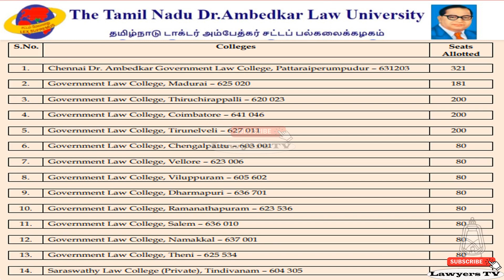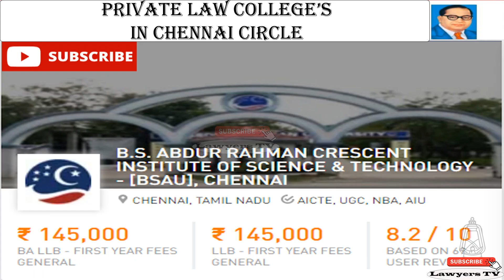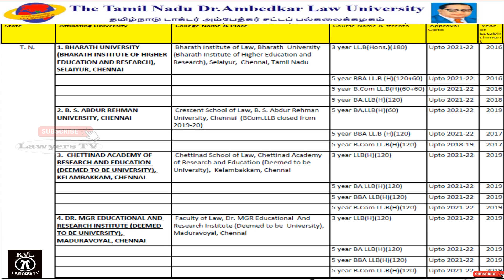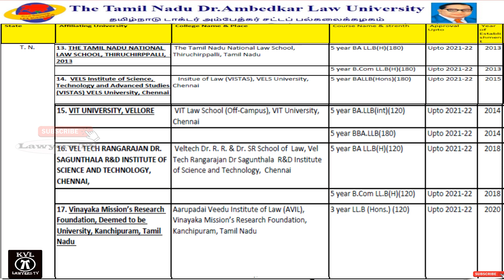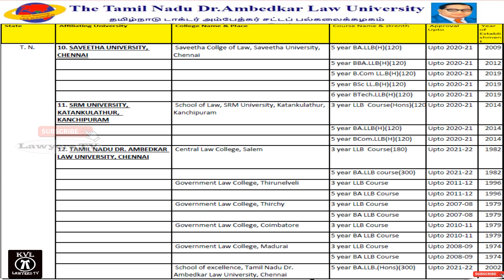Non Registered Private Law College in BCI | The Bar Council of India | Tamilnadu Law Colleges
Not Registered Law College in BCI until 7.7.2022.

Non Registered Private Law College in Bar Council of India

Thangapazham Law College, Tenkasi.
GTN Law College, Dindigul.
Erode College of Law, Perundurai.
KMC College of Law, Tirupur.
Thulasi College of Law for Women, Tuticorin.

FOR RTI QUERIES EMAIL TO RESPECTIVE DEPARTMENTS

IMP: In case of any grievance, complaint of a serious nature against any University, College, Institution, Law School, Department, or in case of an unresolved issue, or for any grievance against any of the Staff, the concerned may send an email to the aforementioned email id. the aggrieved may email at

Private Law Colleges in Chennai | தனியார் சட்டக்கல்லூரி
SRM
VIT
VISTAS
Vel Tech
MGR
BIHER
Details

SAVEETHA SCHOOL OF LAW Address: 162, Ponnamalle High Rd, Velappanchavadi, Chennai, Tamil Nadu 600077

SRM Institute of Science and Technology is a private deemed university located in Kattankulathur, Chengalpattu, Tamil Nadu, India, near Chennai. It was founded in 1985 as SRM Engineering College in Kattankulathur

Chettinad Academy of Research and Education Address: Rajiv Gandhi Salai (OMR), Chengalpattu, Dist, Kelambakkam, Tamil Nadu 603103

Sathyabama Institute of Science and Technology
Sathyabama University
Address: Kamaraj Nagar, Semmancheri, Chennai, Tamil Nadu 600119

Hindustan Institute of Technology and Science (HITS)
Hindustan Institute of Technology and Science, formerly Hindustan College of Engineering, is a private deemed-to-be-university headquartered in Chennai, India. It was founded in 1985 by Dr. K.C.G.

Address: Rajiv Gandhi Salai (OMR), Padur, Kelambakkam, Tamil Nadu 603103

Vels Institute of Science, Technology and Advanced Studies (VISTAS)
Vels Institute of Science, Technology & Advanced Studies is an institute of higher education located in Pallavaram, Chennai, Tamil Nadu, India
Address: PV Vaithiyalingam Rd, Velan Nagar, Krishnapuram, Pallavaram, Chennai, Tamil Nadu 600117

B.S. Abdur Rahman Crescent Institute of Science & Technology, Chennai
B.S. Abdur Rahman Crescent Institute of Science and Technology, formerly B. S. Abdur Rahman University, is a private university located in Tamil Nadu, India
Address: Seethakathi Estate, Grand Southern Trunk Rd, Vandalur, Tamil Nadu 600048

Dr. M.G.R. Educational and Research Institute
Dr. M.G.R. Educational and Research Institute is a private deemed to be university located in Chennai, Tamil Nadu, India.
Address: Periyar E.V.R. High Road, Vishwas Nagar, Maduravoyal, Chennai, Tamil Nadu 600095

Class Room Facilites ?
Hostel Facilities ?
Transportation Facilities ?
Tuition Fee Details?
Rest of Detail !!!

B.S. Abdur Rahman Law College,
Dr. M.G.R. Educational and Research Institute Law College,
MGR Law College,
VIT Law College,
VEL Tech Law College,
Bharath Law College,
Aarupadai Veedu Institute of Law (AVIL) ,
KARUNYA UNIVERSITY, COIMBATORE
PRIST UNIVERSITY CAMPUS, ARASANUR, SIVAGANGAI,

1 Chennai Dr. Ambedkar Government Law College,
2 Government Law College, Madurai,
3 Government Law College, Tiruchirapalli,
4 Government Law College, Coimbatore,
5 Government Law College, Tirunelveli,
6 Government Law College, Chengalpattu,
7 Government Law College, Vellore,
8 Government Law College, Villupuram,
9 Government Law College, Dharmapuri,
10 Government Law College, Ramanathapuram,
11 Government Law College, Salem,
12 Government Law College, Namakkal,
13 Government Law College, Theni,
14 Government Law College, Karaikudi,

VIT University

VEL Tech

Bharath Institute of Higher Education and Research (BIHER)

The Tamil Nadu Dr.Ambedkar Law University

தமிழ்நாடு சட்டக் கல்லூரி

Law college University

Dr Ambedkar Govt Law College

Ambedkar law college

Dr Ambedkar Government Law College Madras

அரசு சட்டக் கல்லூரி

சட்டக் கல்லூரி

The College Offers the Following Courses:

1. 3 Years B.L.Degree Course
2. 5 Years B.A.B.L.Degree Course
3. 2 Years M.L Degree Course.